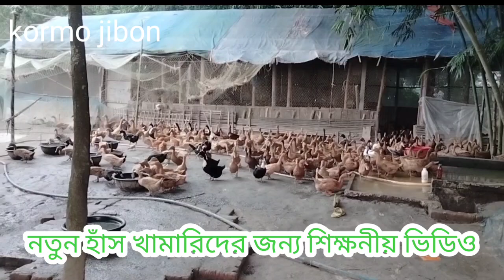ডিম পাড়া হাঁসের খামারে কি কি সমস্যা হতে পারে? ডিম পাড়া হাঁসের খামার অথচ অনেক কিছুই অজানা।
ডিম পাড়া হাঁসের খামারে কি কি সমস্যা হতে পারে? ডিম পাড়া হাঁসের খামার করছি অথচ অনেক কিছুই অজানা।
duckfarmingbusiness
kormo jibone.
হাঁসের খামার,হাঁসের ডিম কমে গেলে করণীয় কি,হাঁসের ডিম কমে যাওয়ার কারণ,হাঁসের ডিম কি কারণে কমে যায়,কি করণে হাঁসের ডিম কমে যায়,কি কারণে খাকি কেম্বেল হাঁসের ডিম কমে যায়,হটাৎ হাঁসের ডিম কমে গেলে করনীয়,হাঁসের ডিম কমে যায় কেন,হাঁসের ডিম বৃদ্ধিতে করণীয়,হাঁসের ডিম কমে যায়,যে কারণে হাঁসের ডিম কমে যায়,হাঁস ডিম না পারার কারণ,হাঁসের ডিম কমে যায় কেন,হাঁসের ডিম

Number
 phone/imo